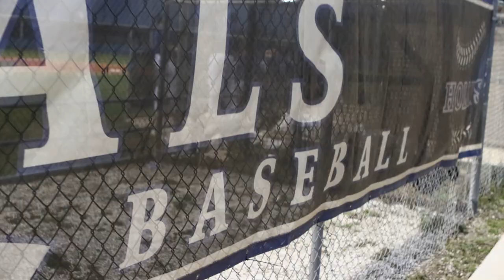Hollins High School Varsity Royals spar with the Lakewood High Spartans!!!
March 5, 2024- Hollins High School Royals take the field against the Lakewood High School Spartans.  Both teams were sitting at 2-3.  Hollins had home field advantage and played well on this beautiful spring evening in Kenneth City, Florida.